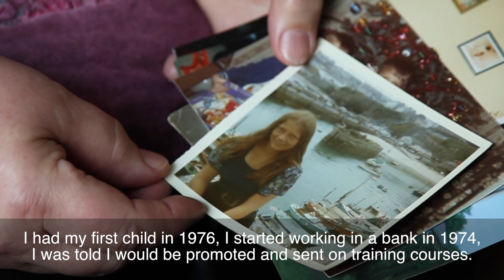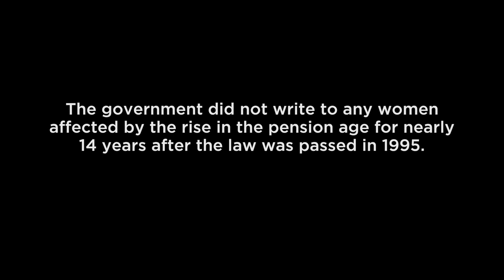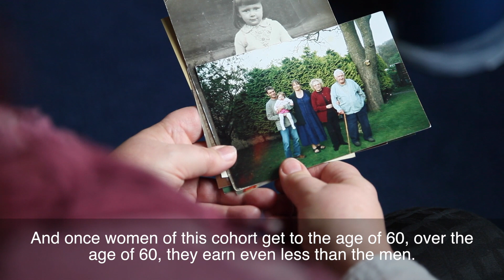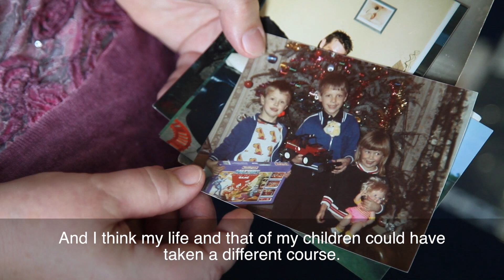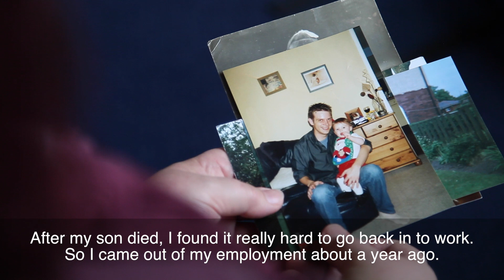Women Speak Out | Shirley (subtitled)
Meet Shirley, a woman who is campaigning for the government to make fair the changes made to women's state pension age. Follow our campaign, Women Speak Out to learn more about women who've experienced inequality like this and join the discussion. to learn more about women who've experienced inequality like this and join the discussion.